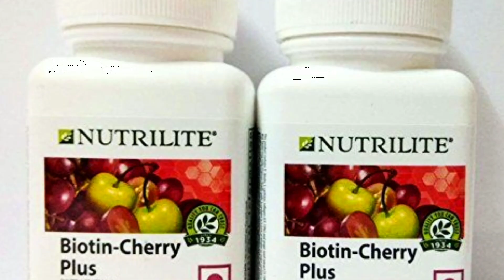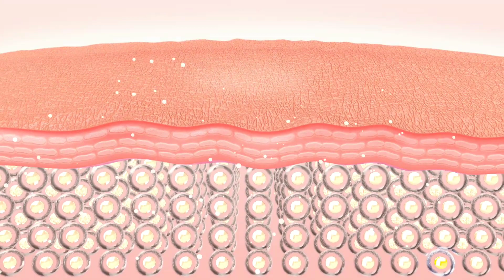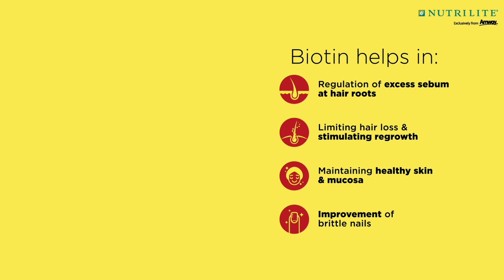अपने चेहरे की सुंदरता बढ़ाए/Nutrilite Biotin Cherry Plus/अच्छे Skin,Nail और Hair के लिए क्या करें ?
🔴Product details

Nutrilite® Biotin - Cherry Plus helps support hair, skin, and nails. Biotin helps maintain healthy skin and mucosa and improve brittle nails.

❌No Artificial Flavors

❌No Artificial Colors

❌No Artificial Preservative

🔴Features

•Food for special dietary use

•Ideal for those who want nutritional supplementation, alongside a balanced diet, to help maintain good hair, skin, and nails

•Contains a combination of nutrients to provide nutritional support to help make hair, skin, and nails beautiful

•Contains biotin, which plays a significant role in enzymatic reactions involving keratin formation, the key structural component of hair

•Contains L-cysteine, which help promote the formation of keratin

•Contains Vitamin C to help stimulate collagen production

•Promotes skin moisturization

•Contains Nutrilite® acerola cherry concentrate for the added benefits of phytonutrients.

The recommended use is one tablet daily, with a meal.

🔴Ingredients

•Biotin

•Collagen

•Glycine

•Vitamin C

• L-cysteine

•Nutrilite® Acerola Cherry Concentrate.

🔴उत्पाद विवरण

न्यूट्रिलाइट® बायोटिन - चेरी प्लस बालों, त्वचा और नाखूनों को सहारा देने में मदद करता है। बायोटिन स्वस्थ त्वचा और म्यूकोसा को बनाए रखने और भंगुर नाखूनों में सुधार करने में मदद करता है।

🚫कोई कृत्रिम स्वाद नहीं

🚫कोई कृत्रिम रंग नहीं

🚫कोई कृत्रिम परिरक्षक नहीं

🔴विशेषताएँ:

•विशेष आहार संबंधी उपयोग के लिए भोजन

•उन लोगों के लिए आदर्श जो अच्छे बालों, त्वचा और नाखूनों को बनाए रखने में मदद के लिए संतुलित आहार के साथ-साथ पोषण संबंधी पूरकता चाहते हैं

•इसमें बालों, त्वचा और नाखूनों को सुंदर बनाने में मदद करने के लिए पोषण संबंधी सहायता प्रदान करने के लिए पोषक तत्वों का संयोजन होता है

•इसमें बायोटिन होता है, जो महत्वपूर्ण भूमिका निभाता है

•केराटिन से जुड़ी एंजाइमिक प्रतिक्रियाओं में भूमिका

•गठन, बालों का प्रमुख संरचनात्मक घटक

•इसमें एल-सिस्टीन होता है, जो केराटिन के निर्माण को बढ़ावा देने में मदद करता है

•इसमें कोलेजन उत्पादन को प्रोत्साहित करने में मदद करने के लिए विटामिन सी होता है

•त्वचा की नमी को बढ़ावा देता है

•फाइटोन्यूट्रिएंट्स के अतिरिक्त लाभों के लिए इसमें न्यूट्रिलाइट® एसेरोला चेरी कॉन्संट्रेट शामिल है।

🔴उपयोग कैसे करें:

भोजन के साथ प्रतिदिन एक गोली का उपयोग अनुशंसित है।

🔴अवयव:

•बायोटिन

•कोलेजन

•ग्लाइसीन

•विटामिन सी

• अंगूर के दाना का रस

• एल-सिस्टीन

•न्यूट्रिलाइट® एसेरोला चेरी कॉन्सेंट्रेट।

🌐🌐Social Media Link:
1) Instagram:
     t=Q_eLmEKk1rHPFNKz-Dm4fQ&s=09
4) Linkdin: